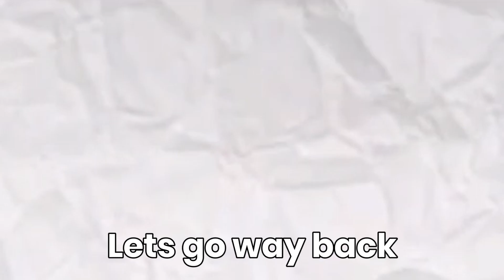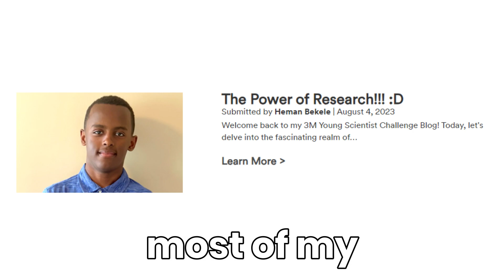Heman - A Final Reflection :)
To learn more about Heman and the other top 10 finalists, visit youngscientistlab.com.